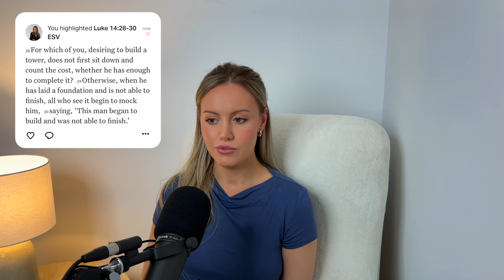5 Divine Principles to Achieve Your Dreams | 828 with Cait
Today, we're diving into 5 divine principles designed to propel you toward the realisation of your dreams. In this episode of 828 with Cait, I discuss the lessons I've learned while pursuing my own dream of building my ministry and moving back to the States (after being in a bad financial situation just a few years ago). I hope it reignites your faith in God as a Way Maker and gives you actionable steps toward your goals. No matter how out of reach your aspirations may feel right now, I pray this episode sheds light on how to bridge the gap between where you presently are and where you want to be.

⚠️📲 Please note: I do NOT have Telegram. If someone reaches out in the comments asking to connect there or requests money, that is not me. These are scammers. Please do not reply and report any accounts impersonating me, thank you!

♡  Timestamps:
00:00 Intro
01:18 Exciting Life News
05:15 Embrace Your Humble Beginning: Leverage What You Have
07:30 The Parable of the Bags of Gold (Matthew 25)
14:42 Guard Your Vision: The Power of Selective Sharing
21:24 You Can't Care About the Cringe: Overcoming the Fear of Judgment
26:04 Don't Let Time Make You Doubt What God Said
28:39 Prepare for What You're Praying For

Leave a rating & review (it helps get the podcast out to more people!) 💌